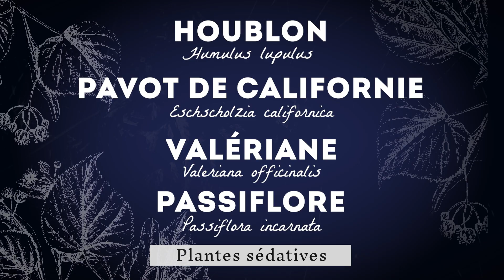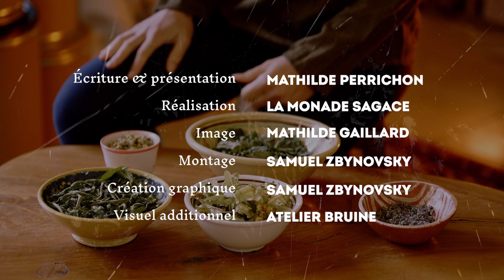Problèmes de sommeil : Quelles plantes ?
Je partage quelques pistes pour vous accompagner face aux problématiques de sommeil, qui peuvent se manifester de plusieurs manières : rencontrer des difficultés d'endormissent ne signifie pas la même chose que se réveiller la nuit... Pourquoi donc ? Je vous en dis plus dans cette vidéo, en vous parlant de quelques plantes que l'on peut prendre en tisane.
Et enfin, même si elles apaisent dans bien des situations, les plantes ne peuvent pas tout, alors selon votre cas et surtout si les problématiques perdurent dans le temps n'hésitez pas à consulter un médecin !

Écriture et présentation : Mathilde Perrichon
Réalisation : La Monade Sagace / Mathilde Gaillard & Samuel Zbynovsky